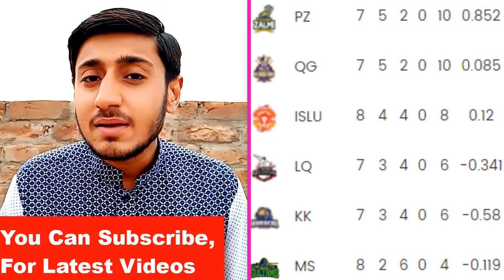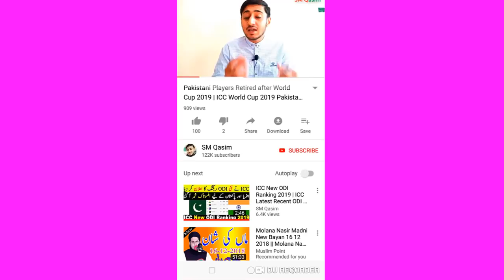PSL 2019 Latest Poinsts Table Today PSL 4 | PSL 2019 Playoffs Matches Top 4 Teams PSL 4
PSL2019_PointsTable

If You watching videos For Live Cricket Stream, ICC T20 One-day Test Match Ranking 2019, International Cricket Series Schedules of Pakistan Team, Live Cricket Score And Updates. Than Subscribe Us SM Qasim You Tube Channel so that received notification of New Latest Cricket News videos.If Subscribe then must click the bell button so that received notification for latest ICC Ranking or Pakistan cricket videos.